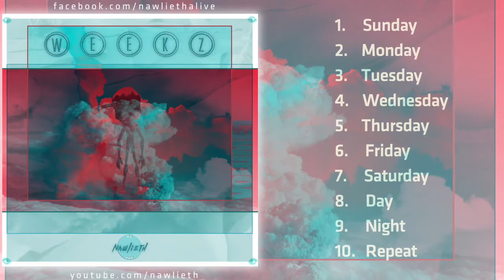NAWLIETH - WEEKZ - 04.WEDNESDAY